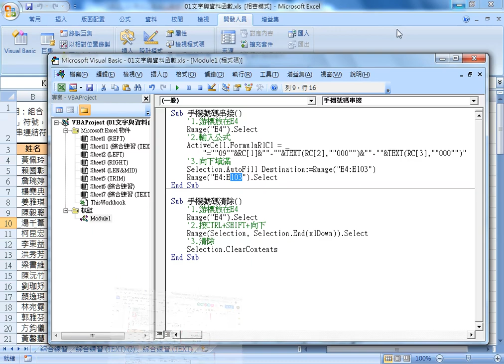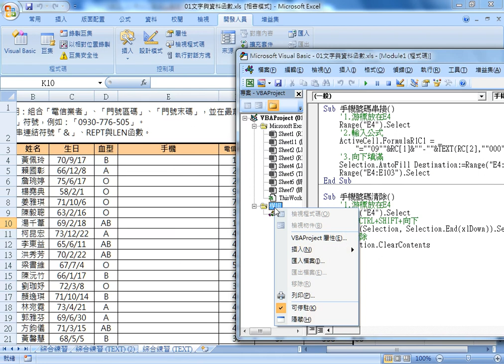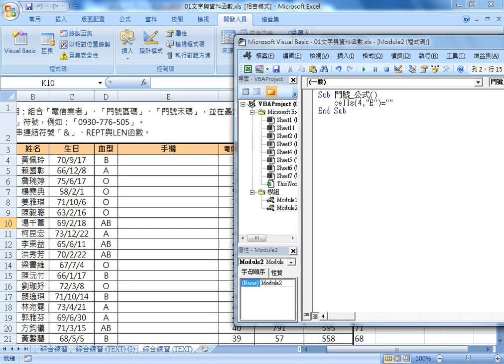05 自行撰寫VBA程序說明